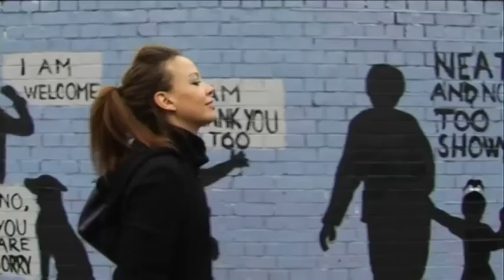monday: the remix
Follow Liz, a Shoreditch bar manager, on her walk home, early on Monday morning.

Entry into reed.co.uk film competition